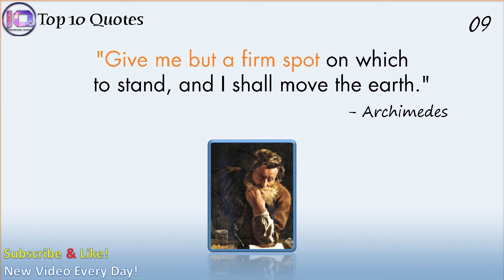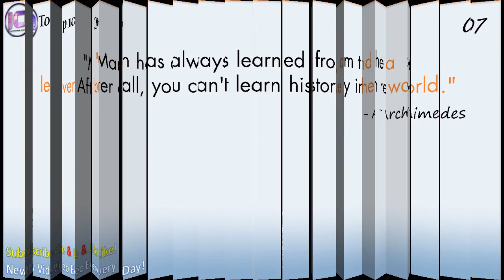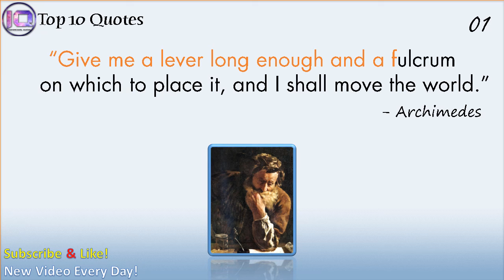Top 10 Archimedes Quotes | Inspirational Quotes | Motivational Quotes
"Give me a lever long enough and a fulcrum on which to place it, and I shall move the world." - Archimedes,
Inspirational Archimedes quotes.Archimedes famous and rare quotes. Share Archimedes quotations about mathematics, earth and science. आर्किमिडिज़ प्रसिद्द अनमोल विचार.
Archimedes of Syracuse was a Greek mathematician, physicist, engineer, inventor, and astronomer.he is regarded as one of the leading scientists in classical antiquity.